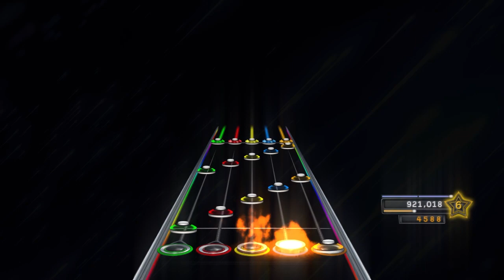Sentimentality - Custom Song Chart Preview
So it's been a while since my last custom, originally I had the goal of releasing a new custom every month, but that was a bit ambitious. Expect a new custom every other month though :)

Anyway this song was fun to work on,  it took about 10 hours over the course of one and a half months to make, even thought the song was basically done it took me weeks to actually finish it up and release it. I'm really happy with the end result, and I hope you will enjoy it!